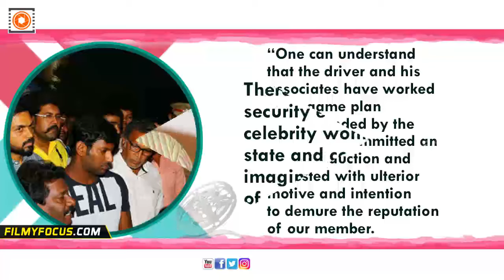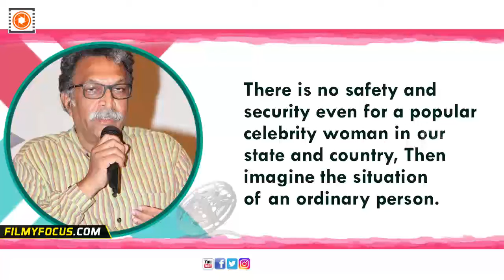Actress Bhavana Molestation Incident, Nadigar Sangam Condemns - Filmyfocus.com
Actress Bhavana Molestation Incident, Nadigar Sangam Condemns